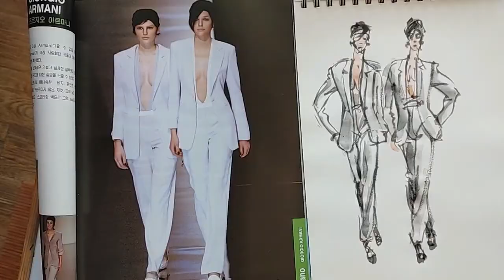3 minutes,... Fashion sketch was drawn with a brush ...3분 완성,... 붓으로 그리는 패션스케치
Fashion sketch was drawn with a brush ...3분 완성,... 붓으로 그리는 패션스케치.